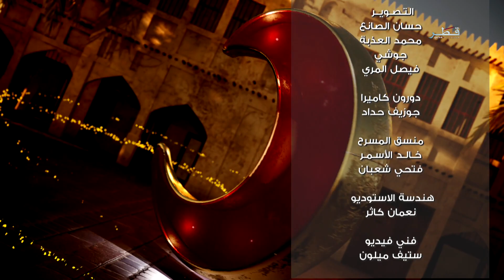الواردة الموسم 1 - الحلقة 27